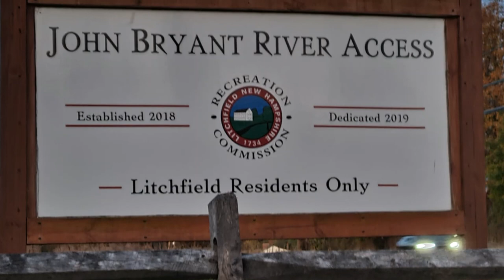Mirror Image Sunset Sky on Fire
The sky starts out grey but as the sun gets between the clouds and the horizon it sets the colors a blaze.  Take 2 and a half minutes to just relax and watch the lovely sunset. Taken from the John Bryant River Access is located at 296 Charles Bancroft Highway in Litchfield.